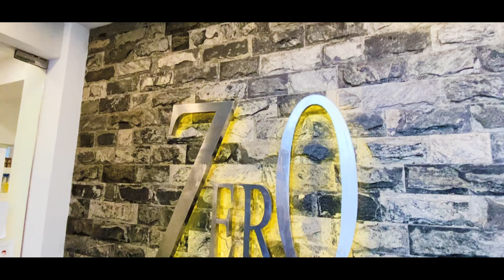Box Braiding by Salon Zero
Looking for your next hairstyle? Consider the braid! A simple hairdo with minimal upkeep, braids will keep your hair out of your face and make you look good while doing it.
From classic French braids to protective styles that work best with natural hair-like box braids, this is one of our favourite braided hairstyles.

Come visit Salon Zero and experience the difference.